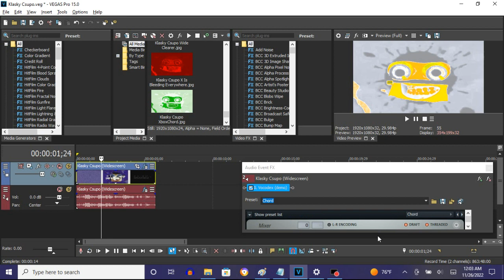How To Make RenaultFlangedSawChord On Vegas Pro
Made on ‎Saturday, ‎November ‎26, ‎2022, ‏‎12:09:19 am to 12:10:00 am
Edited on ‎Saturday, ‎November ‎26, ‎2022, ‏‎12:15:02 am

How To Make RenaultFlangedSawChord:

(VideoFX)

1st: Gradient Map - RenaultFlangedSawChord

0;  R: 135, G:  135, B: 135, A: 255
1;  R: 255, G:  255, B: 255, A: 255 (White)
2;  R: 255, G:  185, B:  34, A: 255
3;  R: 255, G:  255, B:   0, A: 255 (Yellow)
4;  R: 102, G:  102, B: 102, A: 255

(AudioFX)

1st: IL Vocodex - RenaultFlangedSawChord

Step 3 of 3:

Key Set:

2nd White Key
4th White Key
13th White Key
19th White Key
22nd White Key
24th White Key

How to Make RenaultFlangedSawChorded
209 views  Sep 20, 2018: